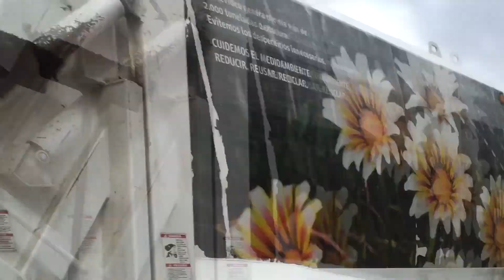Paseando por montevideo shopping NUEVOCENTRO.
A pedido de los suscriptores hemos abierto una cuenta para donaciones que ayuden a conocer mas nuestro pais, cuenta PAYPAL " ". Desde ya muchas gracias por estar y hacer crecer nuestro canal.
Los invitamos a visitar nuetra pagina en Facebook ...URUGUAY PISCUAJO CHANNEL